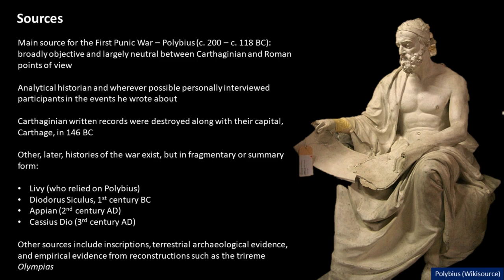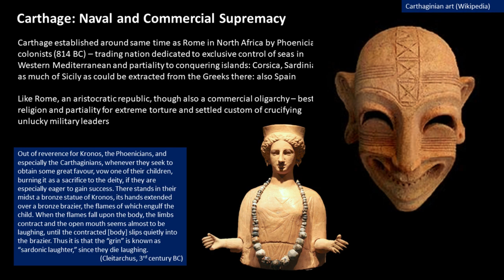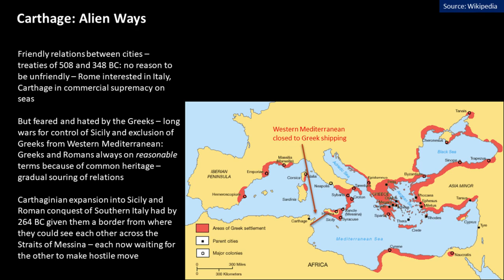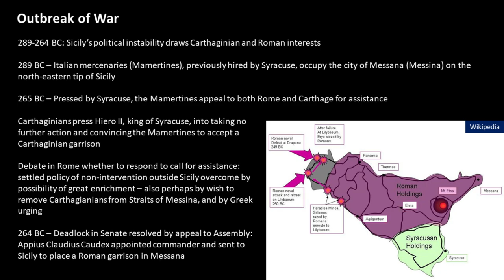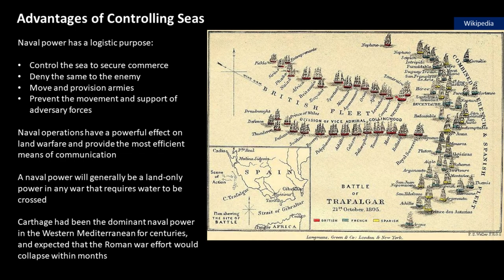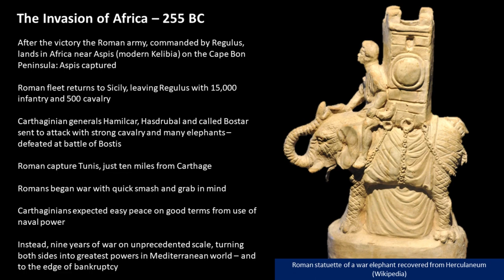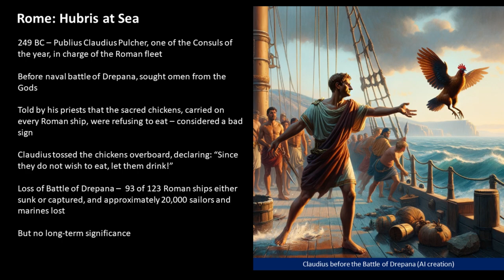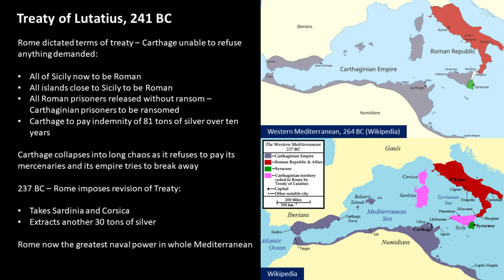04 Rome - The First Punic War 264 241 BC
This course provides an exploration of Rome’s formative years, its rise to power in the Mediterranean, and the exceptional challenges it faced during the wars with Carthage.

Lecture 4: The First Punic War (264-241 BC)

• Growth of Tensions between Rival Powers
• Differences of Civilisation
• The Outbreak of War
• The Course of War
• Growth of Roman Sea Power
• The End and Significance of the War

Books by Sean Gabb

If you have enjoyed this lecture, its author might enjoy a bag of coffee, or some other small token of esteem